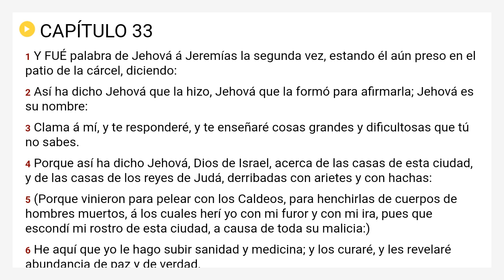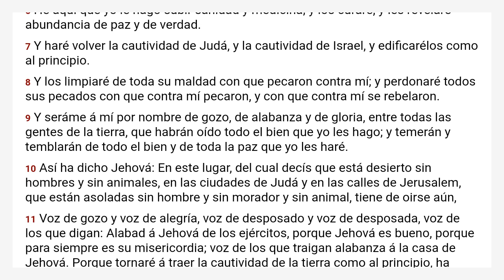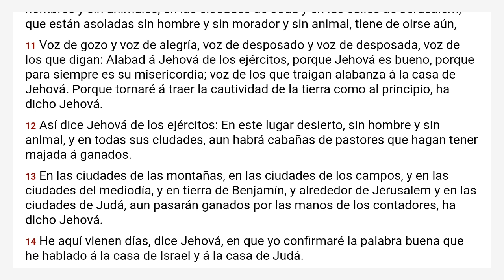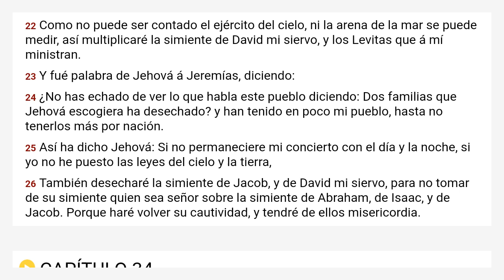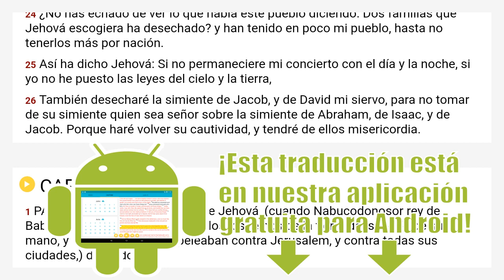Jeremías 33 Reina Valera 1909